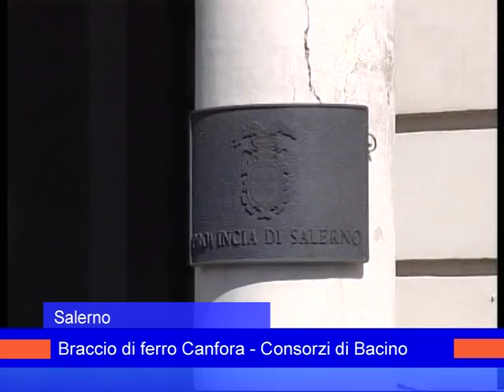canfora su consorzio 21luglio